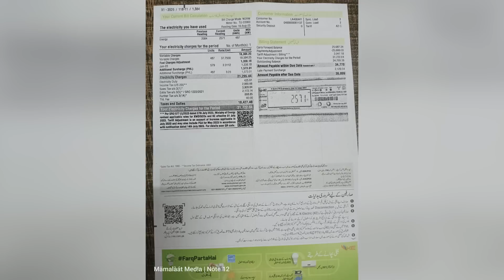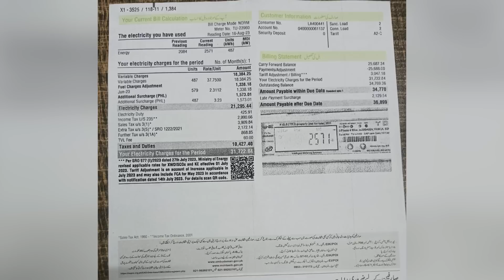لندن سے شریفوں کی ویڈیو بھاڑ میں جائیں شہریپورے ملک میں مظاہرے بل جلا ڈالے سیاسی جماعتیں چپ